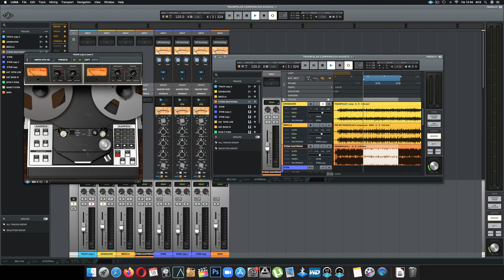Antes y después 3 etapas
Comparación desde  1 Pistas en bruto , grabadas en Home Estudio con una mezcla estática , equilibrio de elementos a 2 Mezcla para luego exportar Stems a 3 Mezcla de Stems y Mastering